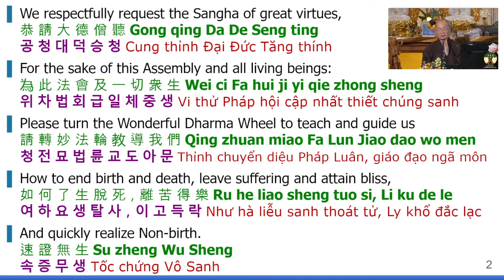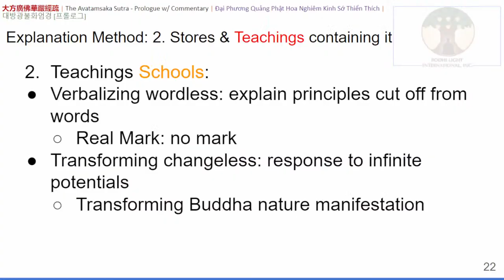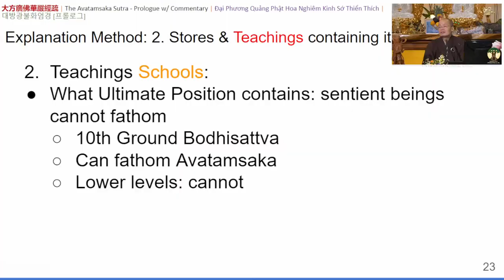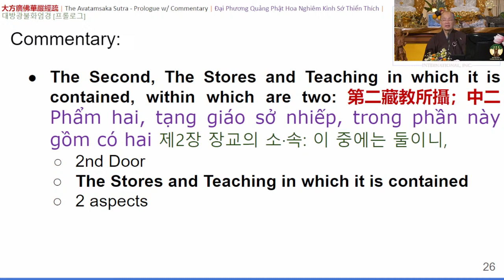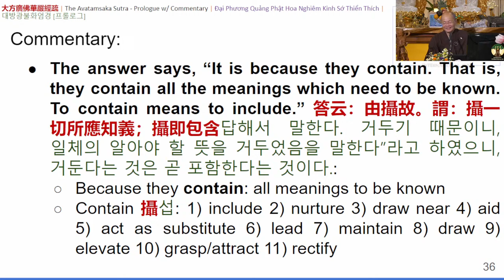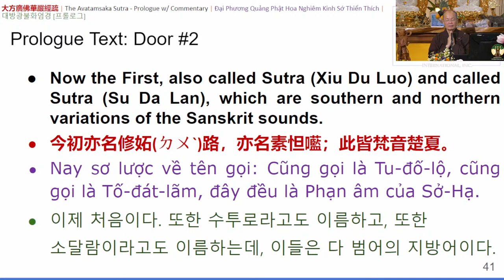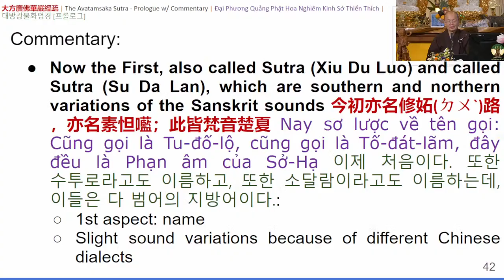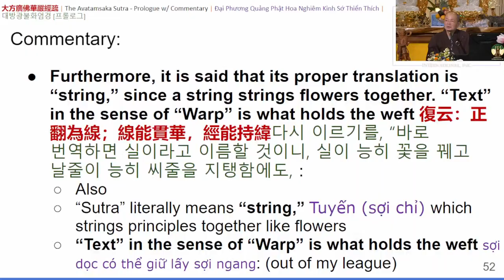71) The Avatamsaka Sutra - Prologue - 20220708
Album: The Avatamsaka Sutra: Prologue  w/ Commentary

《The Avatamsaka Sutra Prologue • 大方廣佛華嚴經疏淺釋》

🎧  Lecture Notes
00:00​ | 🙏 Emitofuo
00:00 | Requesting the Dharma
00:00 | Invocations
00:00 | Introduction
00:00​ | End of Lecture on slide ??